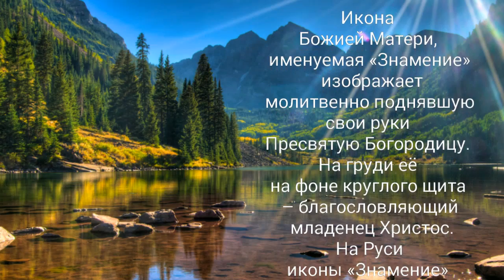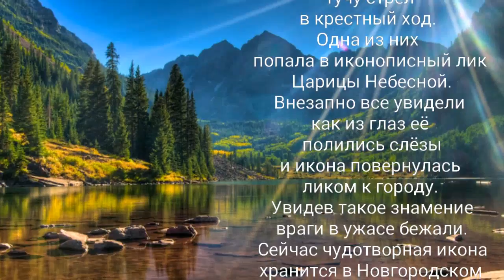Икона Божией Матери, именуемая "Знамение" - 10 декабря 2015 года.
Икона Божией Матери, именуемая «Знамение» изображает молитвенно поднявшую свои руки Пресвятую Богородицу. На груди ее на фоне круглого щита – благословляющий младенец Христос. На Руси иконы «Знамение» появились в одиннадцатом – двенадцатом веках. Свое название они получили после чуда, совершившегося в тысяча сто семидесятом году в Новгороде. К городу тогда подошли войска нескольких удельных князей. Новгородцам оставалось только молиться. Архиепископу Новгородскому Илие открылось, что городскую стену нужно обойти с образом Пресвятой Богородицы. По преданию враги выпустили тучу стрел в крестный ход. Одна из них попала в иконописный лик Царицы Небесной. Внезапно все увидели как из глаз ее полились слезы и икона повернулась ликом к городу. Увидев такое знамение враги в ужасе бежали. Сейчас чудотворная икона хранится в новгородском Софийском соборе. Существуют и другие чудотворные списки с иконы «Знамения»: Курская-Коренная, Абалацкая и другие.